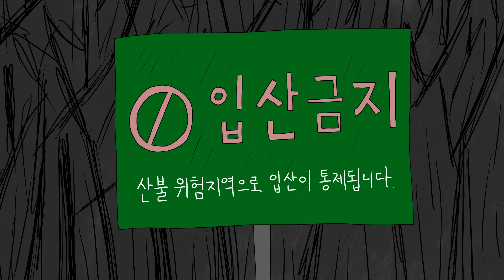경찰이 된 악마가 나쁜놈을 지옥에서 잔인하게 벌주는 방법